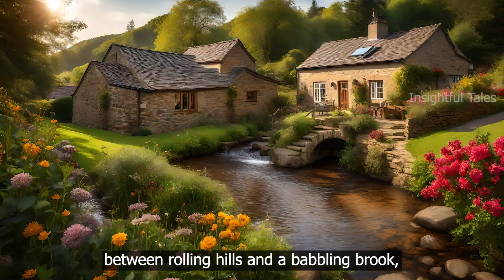Finding Patience and Presence (Life Changing Zen Story) | INSIGHTFUL TALES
Embark on a journey of tranquility and wisdom as we delve into the enchanting world of a patient monk, a curious caterpillar, and the profound lessons they offer.

🌟 Welcome to INSIGHTFUL TALES! 🌟